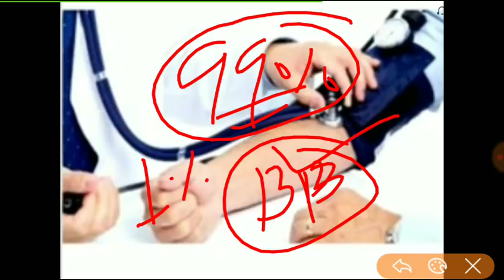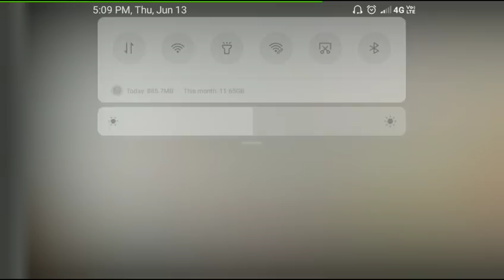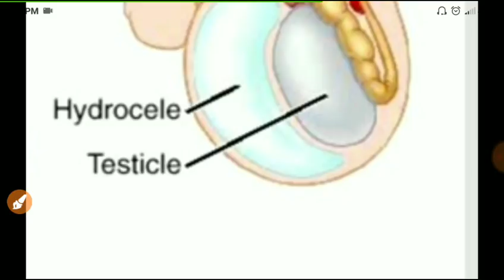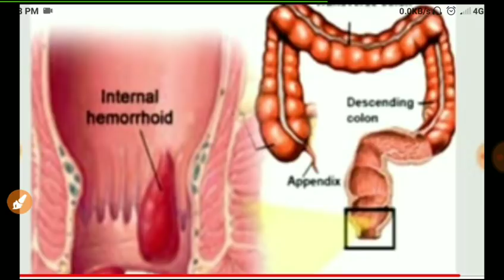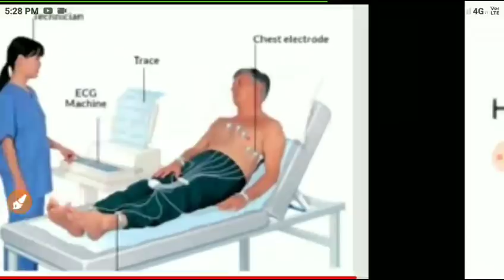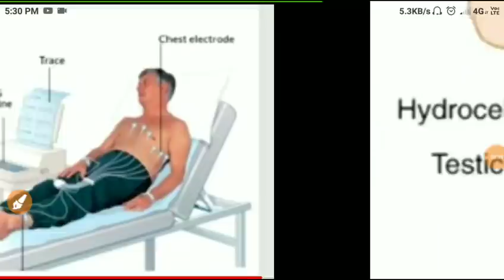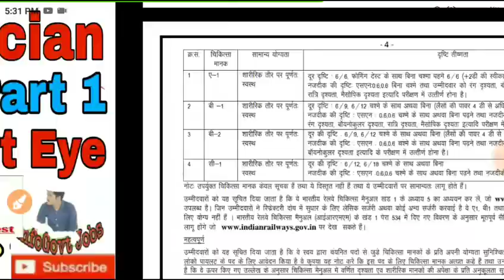ALP Technician Medical Part 2 Sugar BP ECG यूरिन टेस्ट पाइल्स हाइड्रोशील पुरे टेस्ट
Hi

About this video- मेडिकल पार्ट 2

Thank you so much.